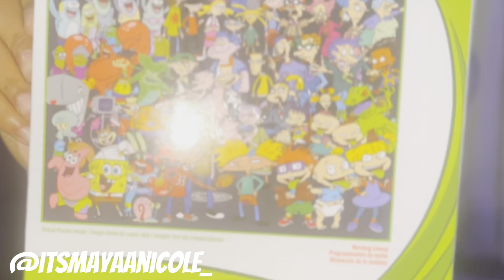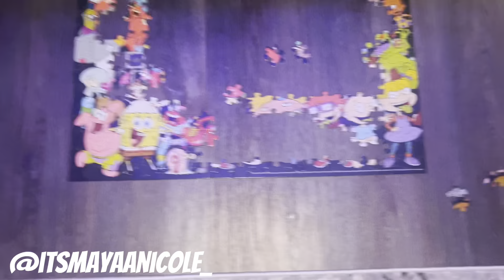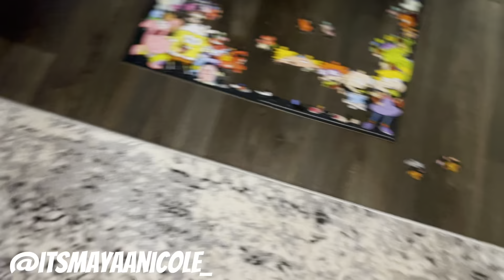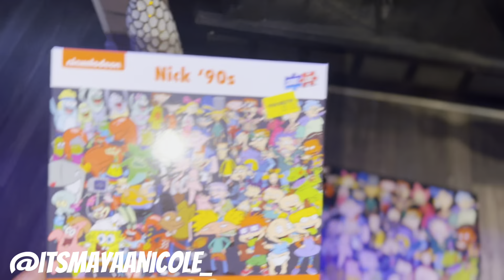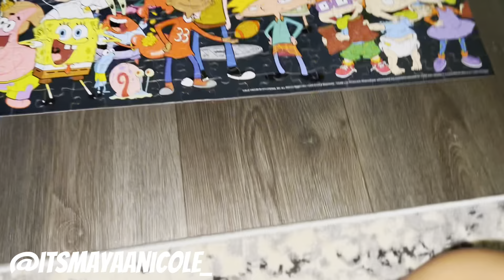Episode 2 . Let’s Talk 🗣️ | puzzle | .. He called me CREEPY 😵‍💫